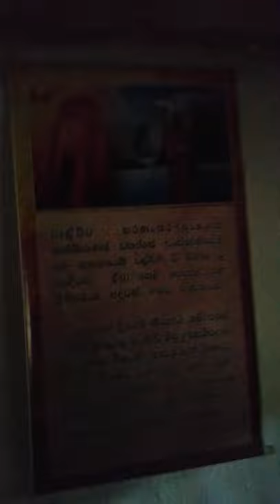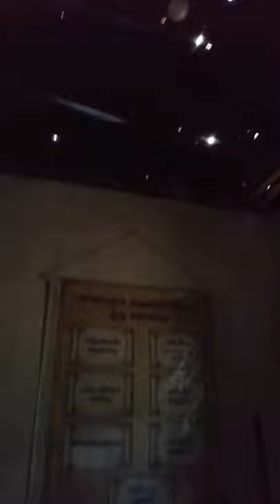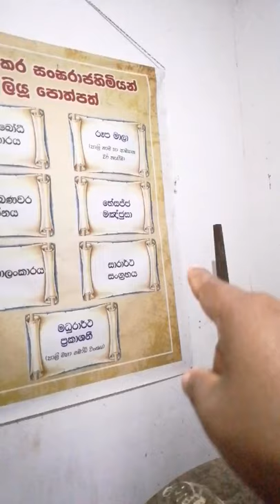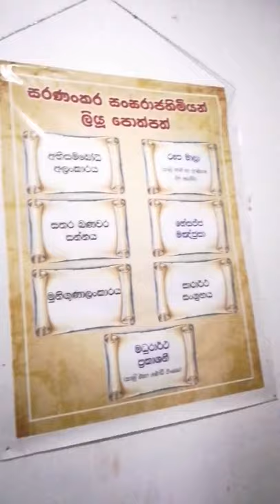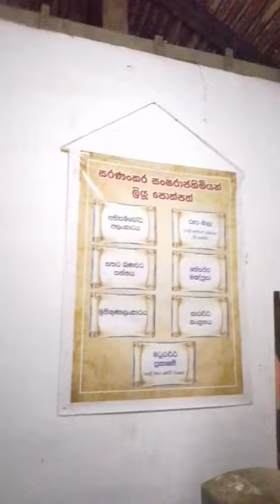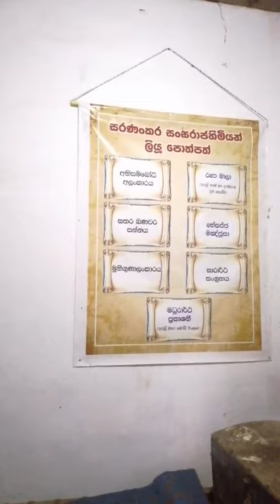Sri Lankan first Shangaraja temple, Weliwita Sri Saranankara Thero (19 June 1698 – 18 July 1778)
Weliwita Sri Saranankara Thero (19 June 1698 – 18 July 1778) was a Buddhist monk, who was the fast Sangharaja of Sri Lanka. He was the pioneer in the revival of Buddhism in Sri Lanka, after the decline of the religion in the 17th and 18th centuries. Weliwita Sri Saranankara Thero was bestowed with the Sangharaja title by king Kirthi Sri Rajasinghe in 1753, the same year he received the Upasampada (higher ordination of Buddhist monks) and re-established the Upasampada in Sri Lanka with the help of Mahasangha in Thailand. He is also credited with the establishment of Silvath Samagama (pious group), a union of monks who lived in accordance with the Buddhist monastic discipline.

for further more details please follow the link